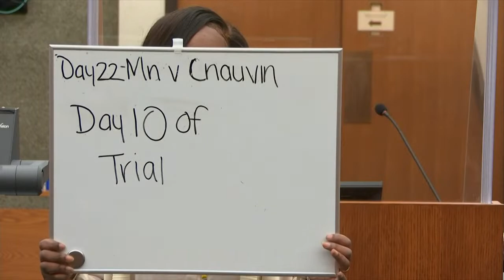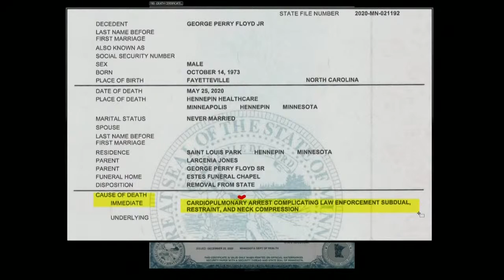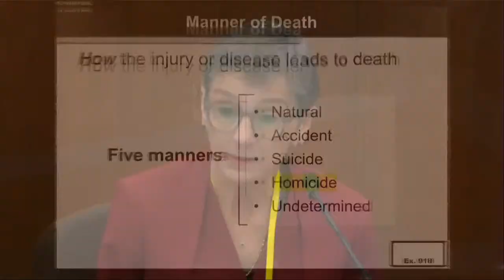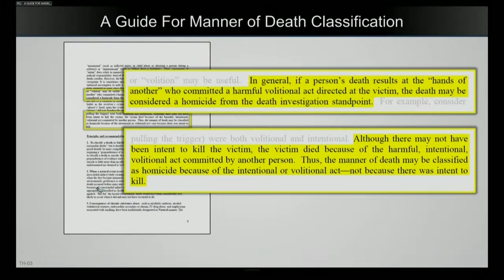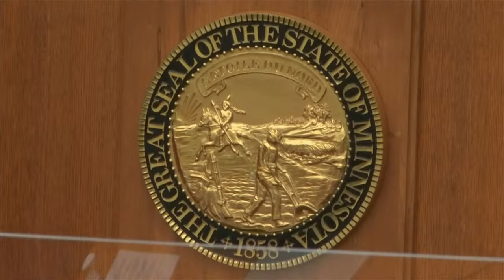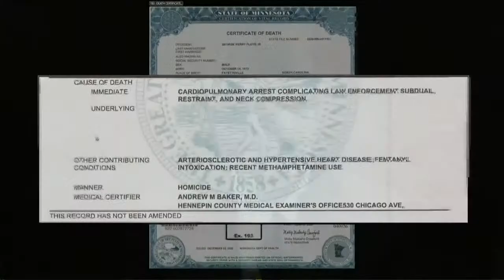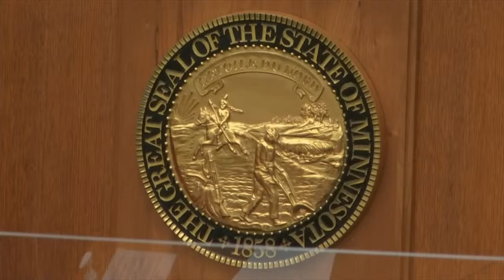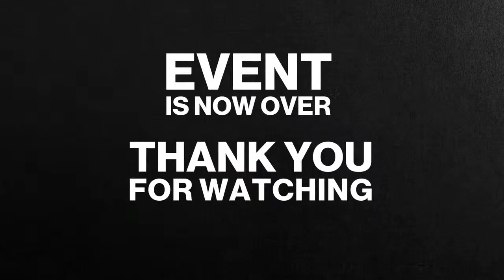Derek Chauvin trial, day 10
WATCH LIVE: The tenth day of the trial of Derek Chauvin, the former policeman accused of killing George Floyd.